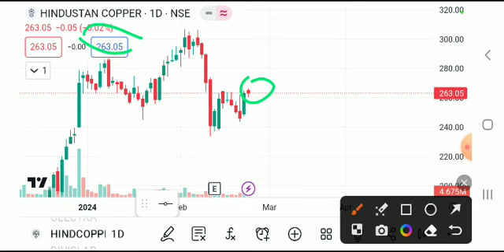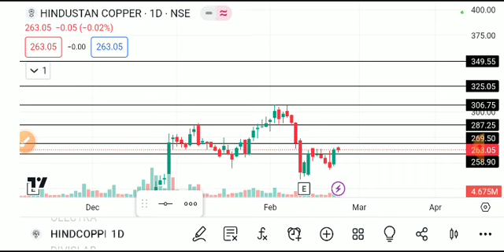HINDUSTAN COPPER SHARE LATEST NEWS TODAY, HINDUSTAN COPPER ANALYSIS,HINDUSTAN COPPER SHARE BREAKOUT